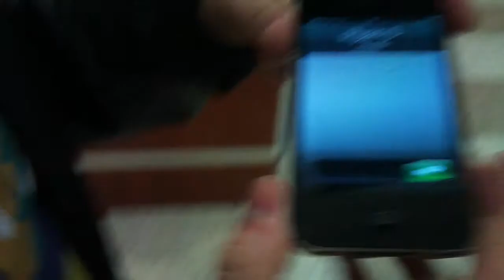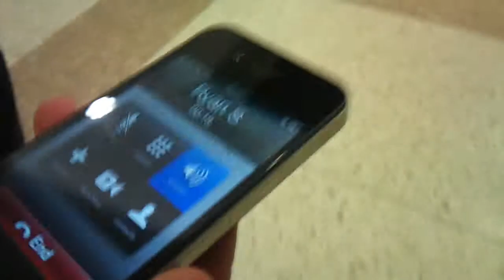Hook Game and Gobstopper